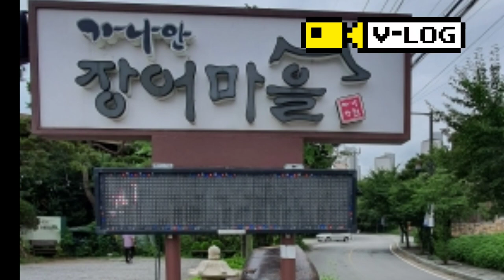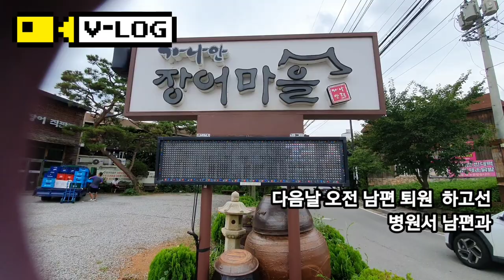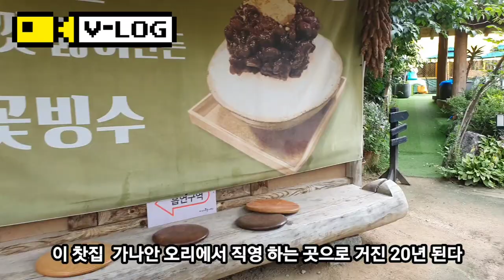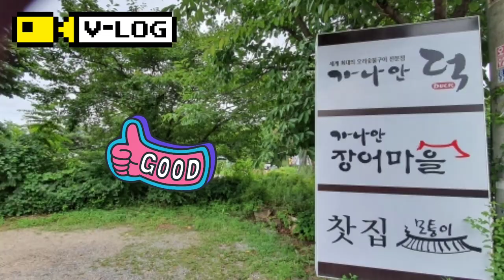친구야 ~힘 불끈 장어 어때?!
친구야점심먹자힘불끈장어어때?!!!

더위는 안타는 체질인데도~
무기력증... 7월 한달 내내
기운이 없고 하루 일과가
힘에 부친다

늙어간다는 것인가??
자.타가 인증 해주던
열정의 아이콘,
에너쟈이져 잉수기가 아니다~ㅋ

통화하다가
동료 친구가 불러내어
힘 불끈 나게 점심 장어 어때?
장어국 포장까지...

다음날
옆지기랑 또 장어마을을 다녀왔다
며칠 입원하였다가 퇴원한  남편 원기 보충으로

아쟈,아쟈~
나 자신에게 최면을 걸자~~